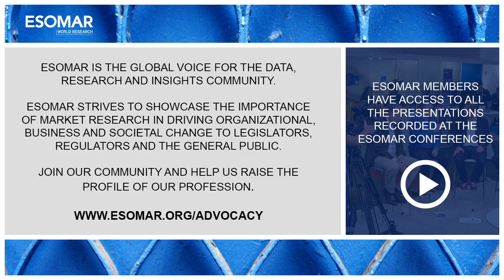34. Women in Research with Kristin Luck